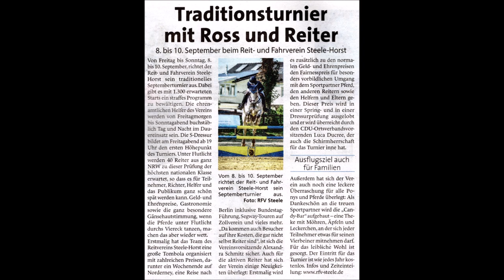Essen-Steele-Horst * Reit- und Fahrverein Steele-Horst * Septemberturnier 2023 Dressur